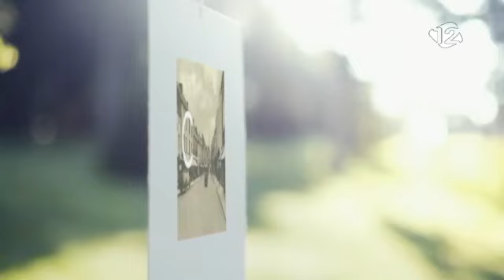Cicles. Vicenç Cañón. Capítol 31